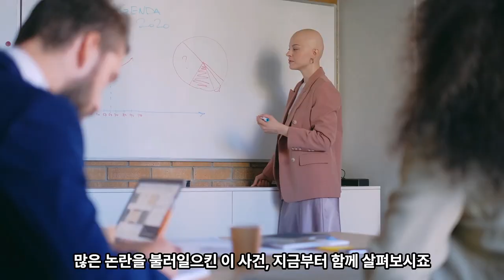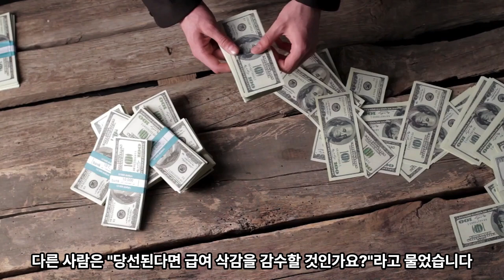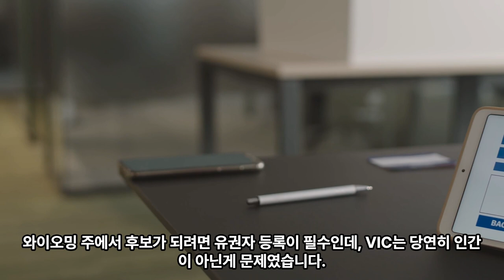AI 봇이 선거에 출마했다? 이 놀라운 사건에 대한 결과는?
"와이오밍 주 샤이엔 시장 선거에 출마한 AI 봇 VIC를 만나보세요."
여러분은 AI 봇이 시정을 관리하고 통치 할 수 있다고 생각하세요?
의견을 듣고 싶습니다.